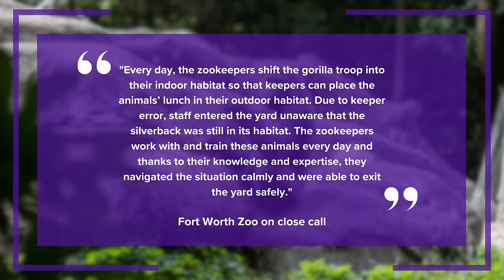VIDEO: Gorilla chases Texas zookeepers in enclosure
Something you may have seen while scrolling TikTok in the past 24 hours is this wild video out of the Fort Worth Zoo!